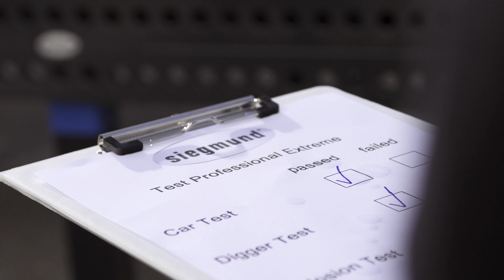Bernd Siegmund GmbH - Test de dureté Professional Extreme (FR)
Pour vous, nous avons développé la table la plus dure!
Grâce à la proximité avec nos clients et nos distributeurs, nous connaissons les points importants pour l‘utilisation quotidienne des tables de soudure.

Les tables Professional Extreme 8.8 sont fabriquées à partir d‘un acier pour outillage spécial avec en plus une nitruration plasma et un traitement de surface. Grâce à la dureté superficielle énorme obtenue, ces tables sont très résistantes aux attaques mécaniques et à la corrosion. Les tables Extreme sont particulièrement adaptées aux charges lourdes en raison des caractéristiques mécaniques importantes de la table.

Vous serez convaincus par la fonctionnalité, l‘innovation, la durée de vie, la compatibilité écologique et surtout le design de Professional Extreme 8.8, qui a été primé plusieurs fois (reddot 2013, IDEA 2013, German Design Award Nominee 2015).